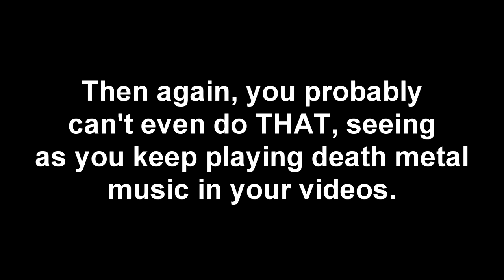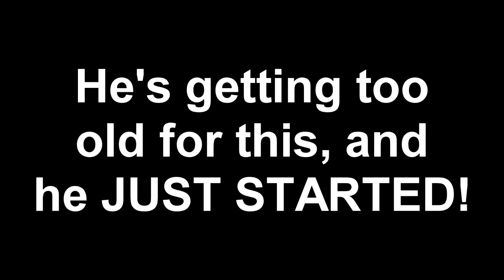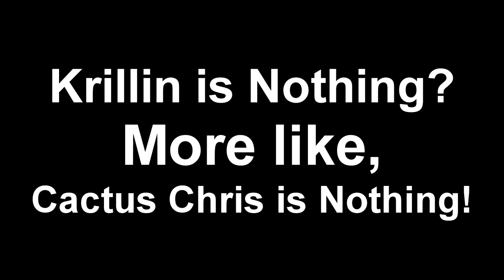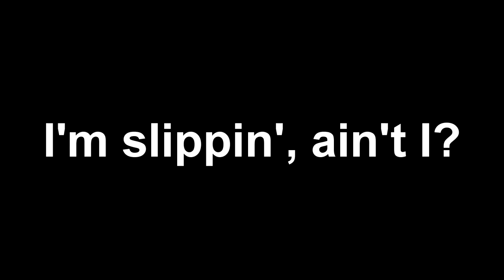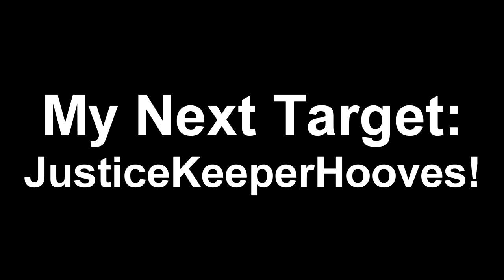The ROAST of Cactus Chris!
I'm only roasting him because I can. He wasn't available for months to do the Neo Show with me, so I figured I'd have some fun roasting him.